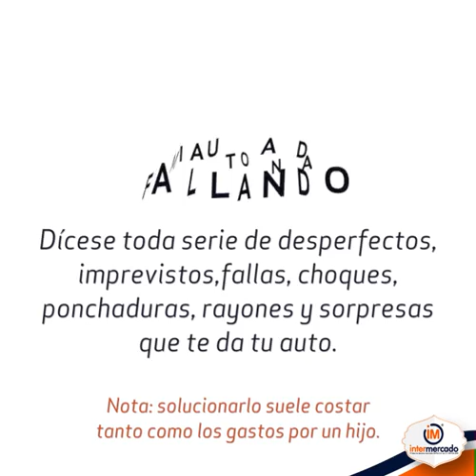Imprevistos de auto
¿Se te ponchó la llanta, tu auto se quedó parado a mitad de la carrera o simplemente se te rompió el parabrisas? Para todos accidentes en tu coche, te tenemos créditos personales desde $5,000 para solucionar tus problemas. Visita